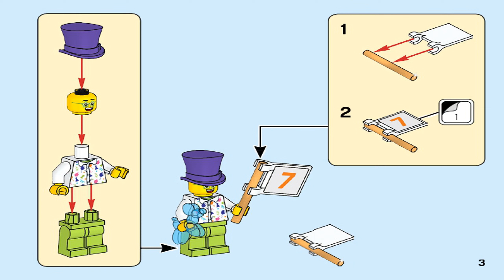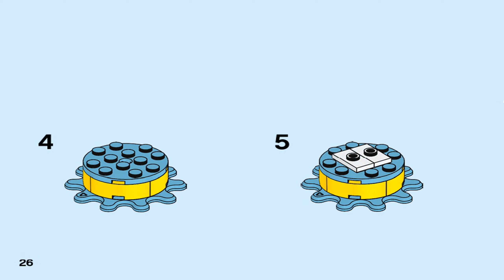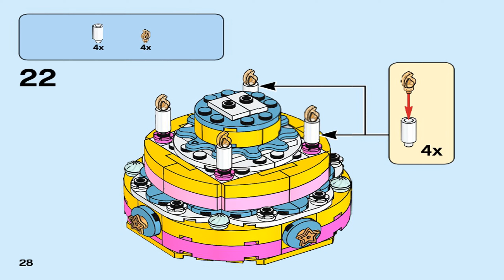LEGO Set 40382 Birthday Set building instrucions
Building instructions for theLEGO Set 40382 Birthday Set released in the year 2020  with 137 pieces and 1 minifigures

You can browse and purchase instructions, minifigures, pieces and much more in our Bricklink and Brickowl stores